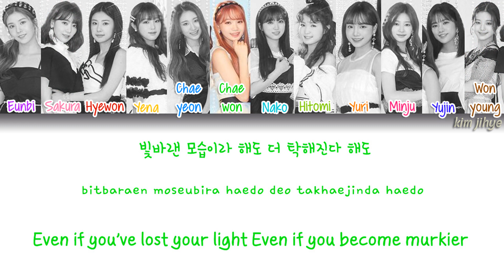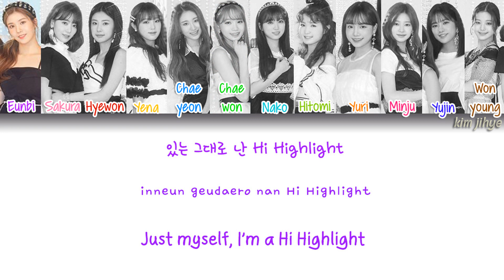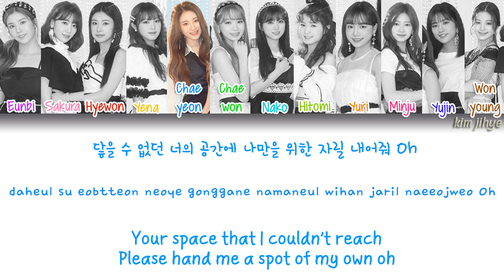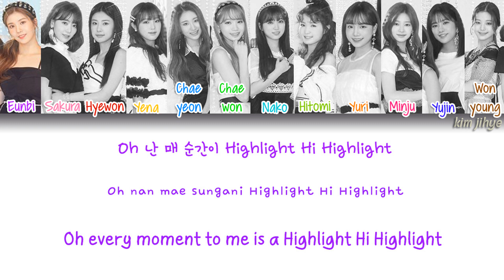IZ*ONE (아이즈원) – Highlight Lyrics (Han|Rom|Eng|Color Coded)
-Credits-

Lyrics/작사: 최보카도, So Jay
Composer/작곡: 이태훈, Sam Carter, RAMI NU, bK
Arranger/편곡: 이태훈